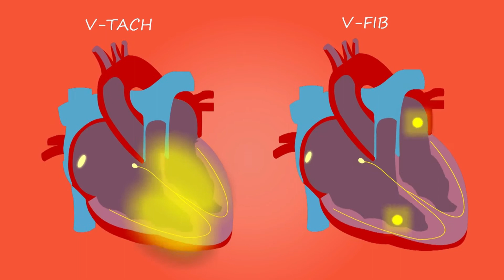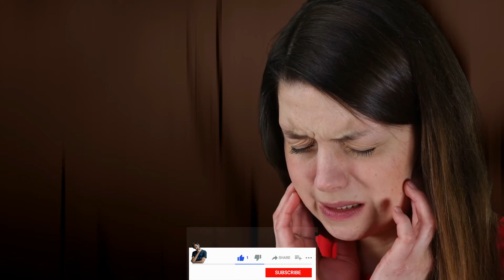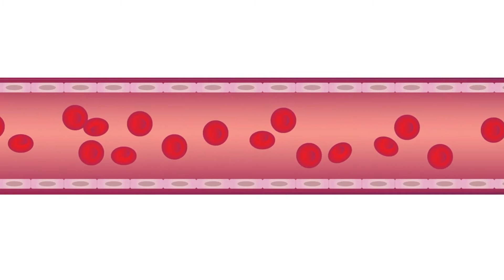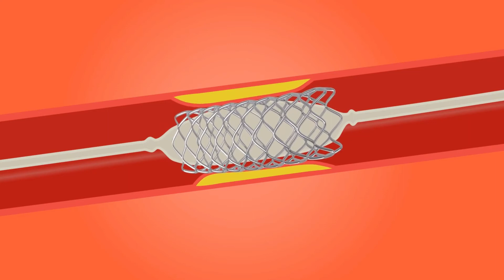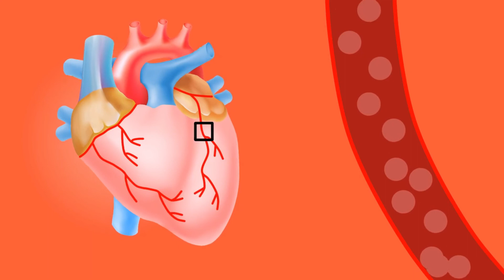What Causes Heart Attack in Telugu | What are the Symptoms of Heart Attack in Telugu | Kiran Varma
What Causes Heart Attack in Telugu
What are the Symptoms of Heart Attack in Telugu
Kiran Varma

గుండెపోటుకు కారణమేమిటి
గుండెపోటు లక్షణాలు ఏమిటి

Overview
Illustration showing blocked artery and injured tissue in a heart attack
Heart attack
A heart attack occurs when the flow of blood to the heart is blocked. The blockage is most often a buildup of fat, cholesterol and other substances, which form a plaque in the arteries that feed the heart (coronary arteries).

Sometimes, a plaque can rupture and form a clot that blocks blood flow. The interrupted blood flow can damage or destroy part of the heart muscle.

A heart attack, also called a myocardial infarction, can be fatal, but treatment has improved dramatically over the years. It's crucial to call 911 or emergency medical help if you think you might be having a heart attack.

Symptoms
Common heart attack signs and symptoms include:

Pressure, tightness, pain, or a squeezing or aching sensation in your chest or arms that may spread to your neck, jaw or back
Nausea, indigestion, heartburn or abdominal pain
Shortness of breath
Cold sweat
Fatigue
Lightheadedness or sudden dizziness
Heart attack symptoms vary
Not all people who have heart attacks have the same symptoms or have the same severity of symptoms. Some people have mild pain; others have more severe pain. Some people have no symptoms. For others, the first sign may be sudden cardiac arrest. However, the more signs and symptoms you have, the greater the chance you're having a heart attack.

Some heart attacks strike suddenly, but many people have warning signs and symptoms hours, days or weeks in advance. The earliest warning might be recurrent chest pain or pressure (angina) that's triggered by activity and relieved by rest. Angina is caused by a temporary decrease in blood flow to the heart.

Act immediately. Some people wait too long because they don't recognize the important signs and symptoms. Take these steps:

Call for emergency medical help. If you suspect you're having a heart attack, don't hesitate. Immediately call 911 or your local emergency number. If you don't have access to emergency medical services, have someone drive you to the nearest hospital.

Drive yourself only if there are no other options. Because your condition can worsen, driving yourself puts you and others at risk.

Take nitroglycerin, if prescribed to you by a doctor. Take it as instructed while awaiting emergency help.
Take aspirin, if recommended. Taking aspirin during a heart attack could reduce heart damage by helping to keep your blood from clotting.

Aspirin can interact with other medications, however, so don't take an aspirin unless your doctor or emergency medical personnel recommend it. Don't delay calling 911 to take an aspirin. Call for emergency help first.

What to do if you see someone who might be having a heart attack
If you see someone who's unconscious and you believe is having a heart attack, first call for emergency medical help. Then check if the person is breathing and has a pulse. If the person isn't breathing or you don't find a pulse, only then should you begin CPR.